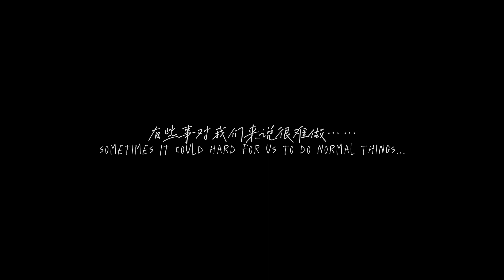Care for the Introverts 关爱内向人群 | PSA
A PSA I produced for Parallusion Film Festival (PFF).